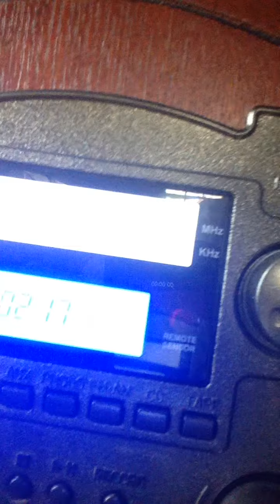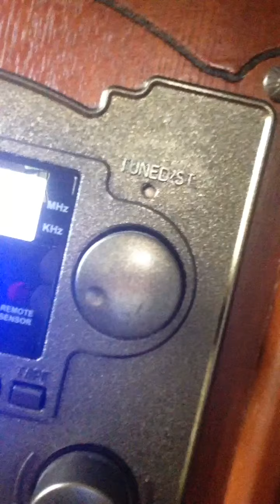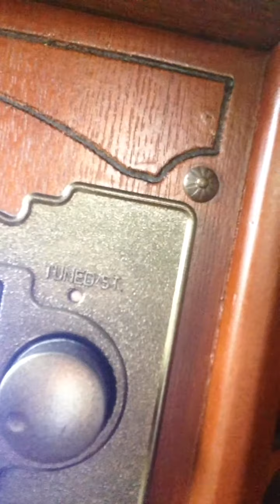Greg And Steve: I Can Work With One Hammer